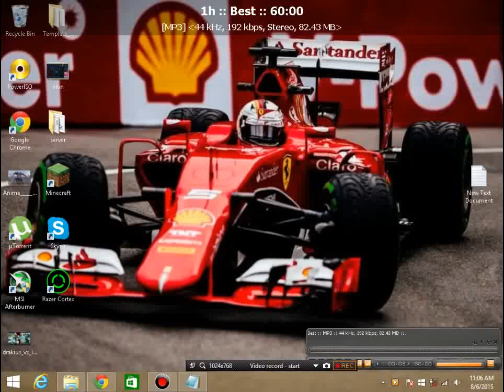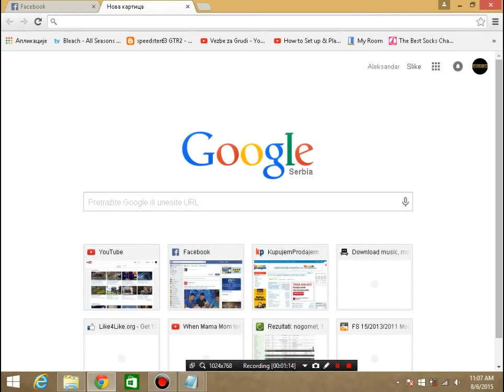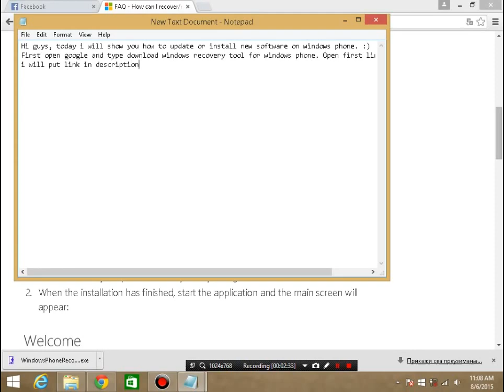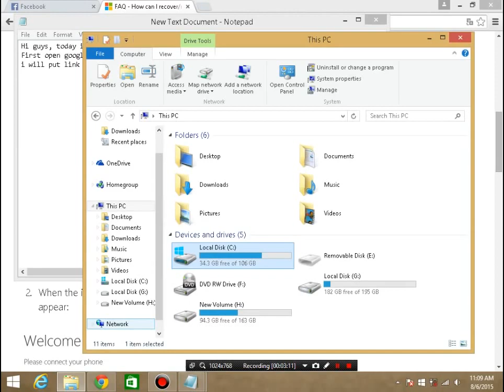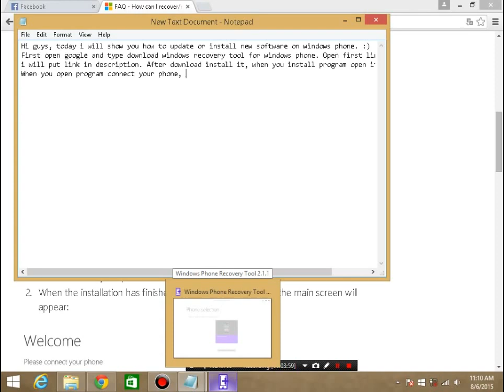How to update windows phone